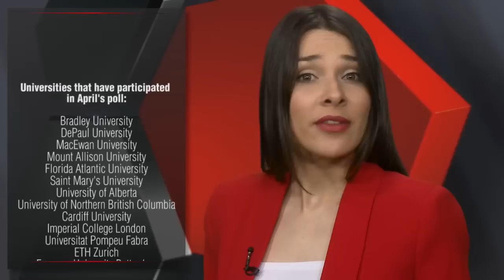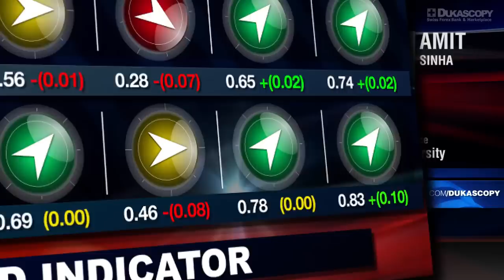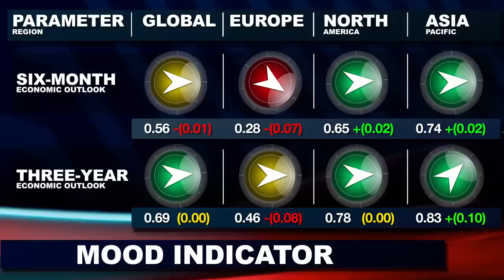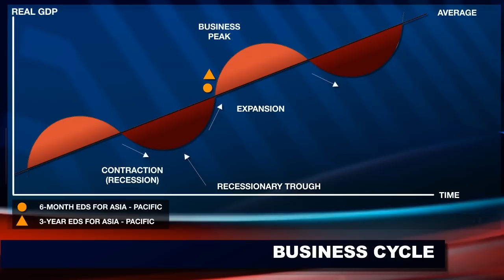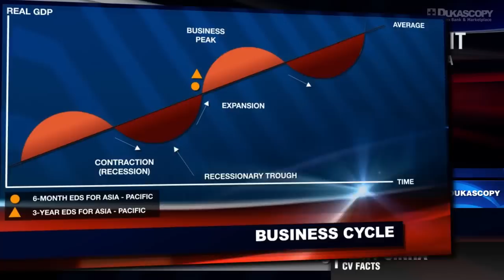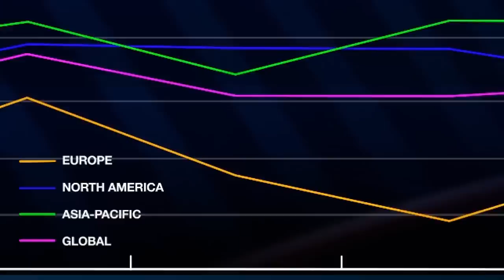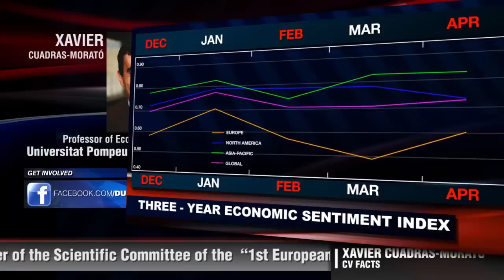Sentiment Index: April Release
What is holding back the sentiment for Europe and where does Asia-Pacific stand in the economic development stage? We address these questions in latest release of the Dukascopy Bank sentiment index. Prof. Amit Sinha, Bradley University, and Prof. Xavier Cuadras-Morató, Universitat Pompeu Fabra, share with us their opinion on the 6-month and three-year prospects.